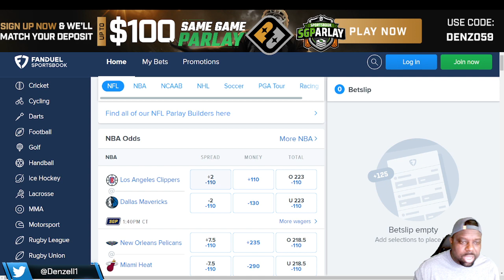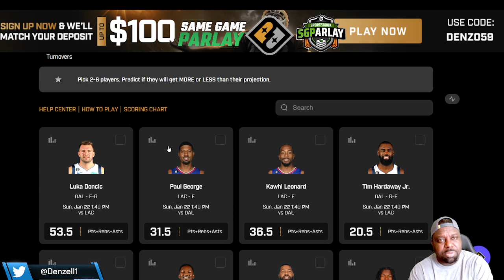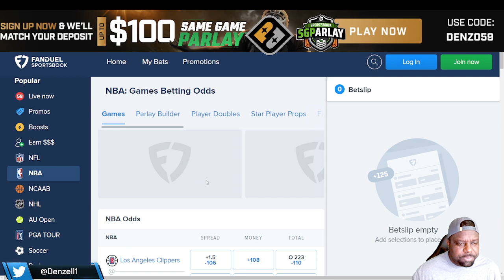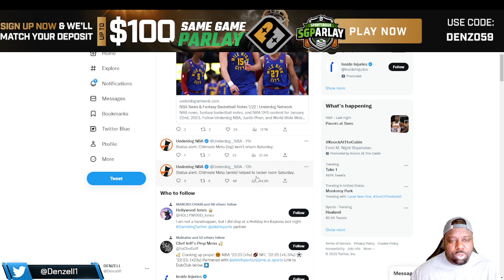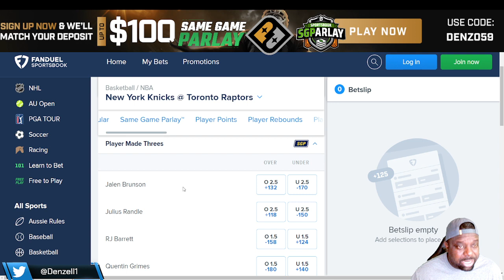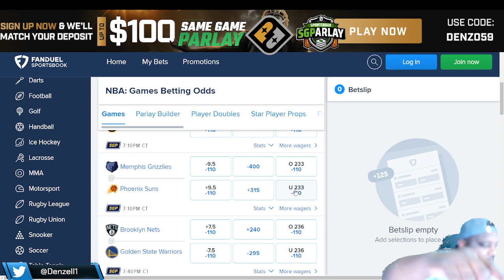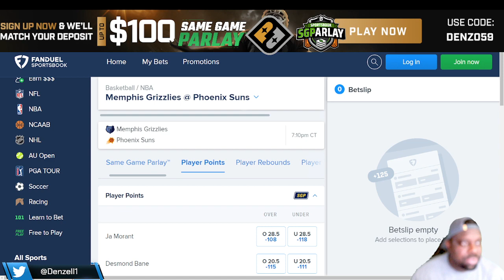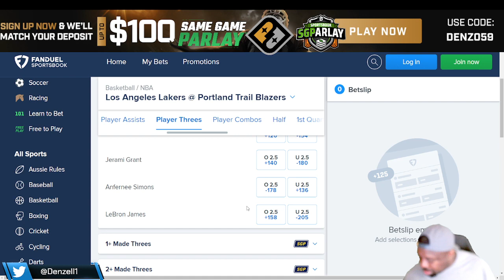PrizePicks NBA DFS 🏀 Bets & Same Game Parlays 1-22-23